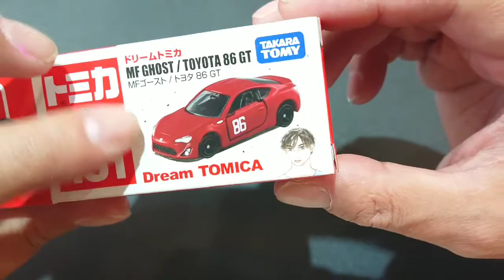7月のトミカ新車とMFゴースト86